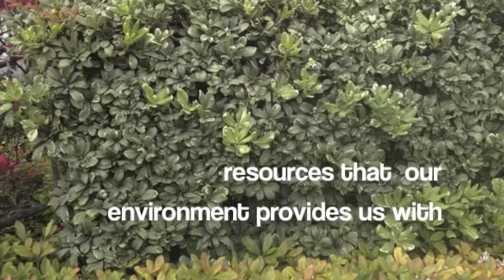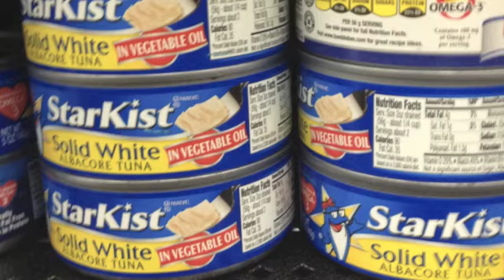The Importance of Natural and Man-Made Resources